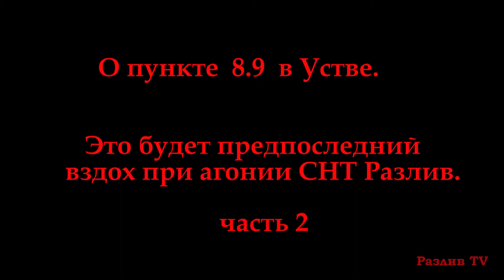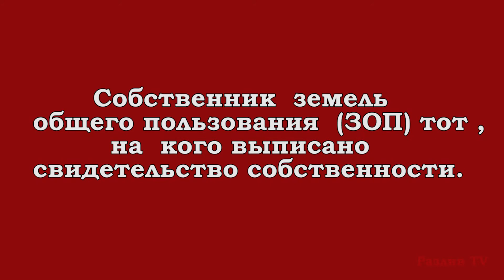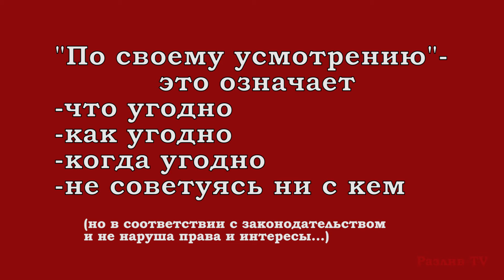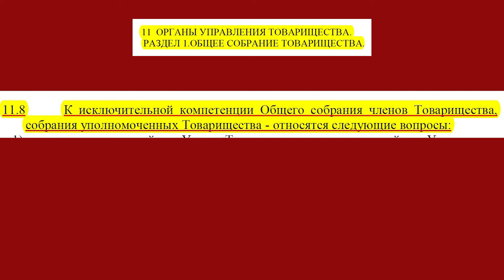О пункте 8.9 в Уставе СНТ Разлив, часть 2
8.9 Товарищество, осуществляющее полномочия собственника имущества, вправе по своему усмотрению в соответствии с уставными целями Товарищества, совершать в отношении принадлежащего ему имущества любые действия, не противоречащие законодательству и не нарушающие права и охраняемые законом интересы своих членов и третьих лиц, в том числе отчуждать такое имущество в собственность других лиц, передавать иным лицам права на пользование таким имуществом, не связанные с переходом права собственности на него, передавать имущество в залог, распоряжаться им иными законными способами.(Разлив TV)